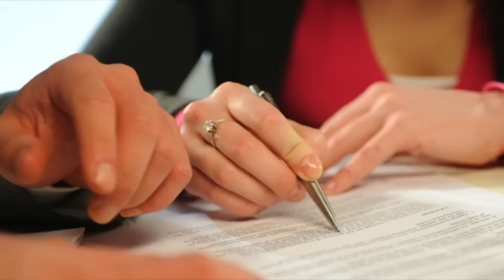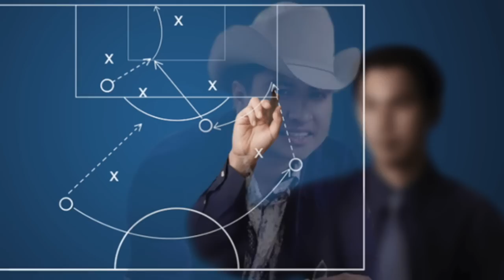Lucero Lista Para Meter a las Amiguitas de su Hija en La Voz Kids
Luego de que se hizo oficial que Lucero será una de las jueces de “La Voz Kids”, las especulaciones sobre un posible tráfico de influencias comenzaron a surgir, ya que la cantante y su familia son recurrentes en favorecer a sus allegados, aprovechando su posición privilegiada en los distintos realities shows en los que han participado.